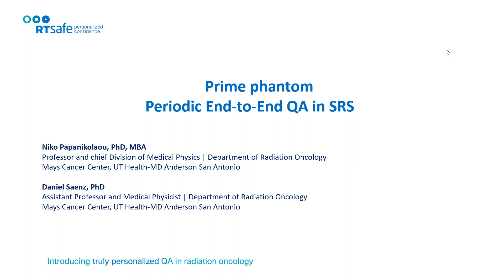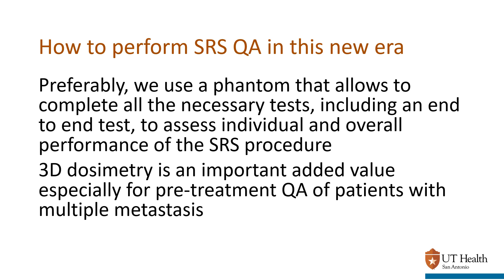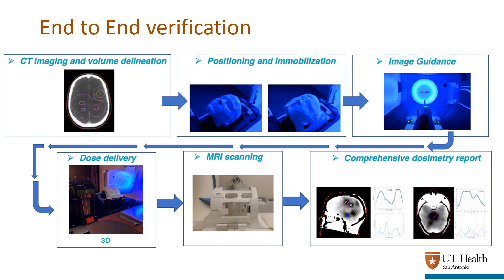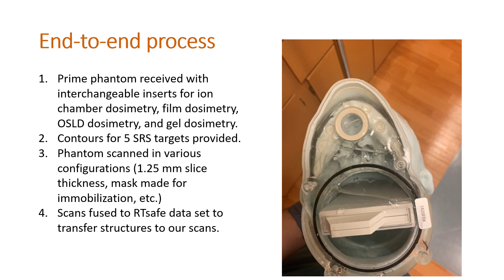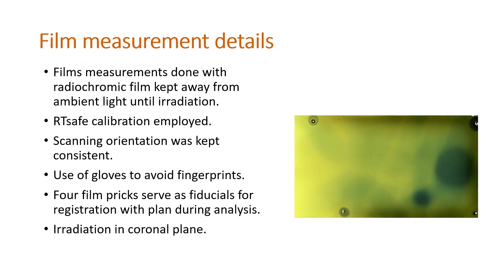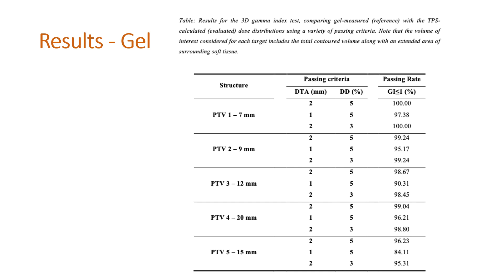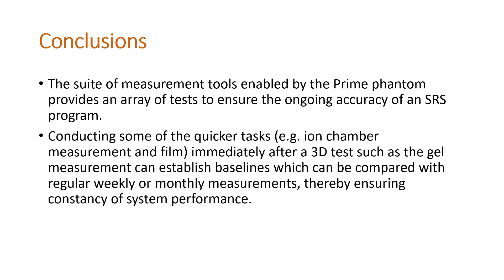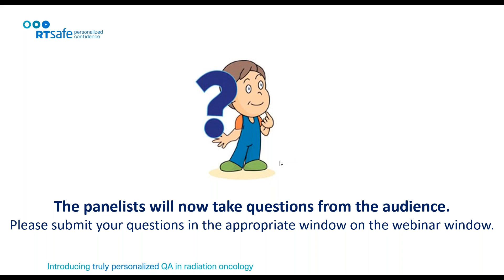Prime phantom - Periodic End to End QA in SRS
This webinar will share the results of End-to-End dose measurements for stereotactic radiosurgery quality assurance on a periodic basis. The RTsafe Prime anthropomorphic head phantom was used to verify the accuracy of single isocenter multiple metastases cases simulating each step of the SRS treatment chain. The unique characteristics of the Prime phantom in combination with the option for point, 2D, and 3D dosimetry allow for a multilevel evaluation of SRS accuracy from imaging to dose planning and delivery.

• Periodical End-to-End QA
• Verification of Stereotactic Radiosurgery accuracy
• Implementation of real 3D dosimetry
• Characteristics of Prime anthropomorphic phantom

Presenters
Niko Papanikolaou, PhD, MBA
Professor and chief
Division of Medical Physics | Department of Radiation Oncology
Mays Cancer Center, UT Health-MD Anderson San Antonio

Daniel Saenz, PhD
Assistant Professor/Medical Physicist
Department of Radiation Oncology